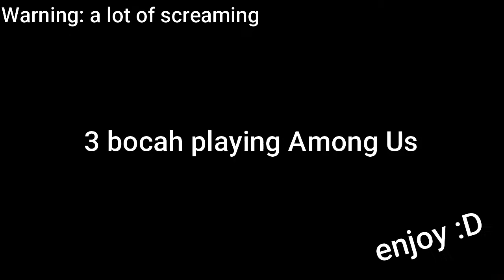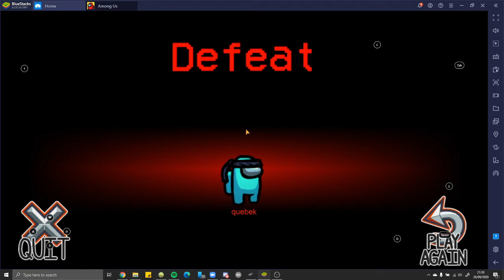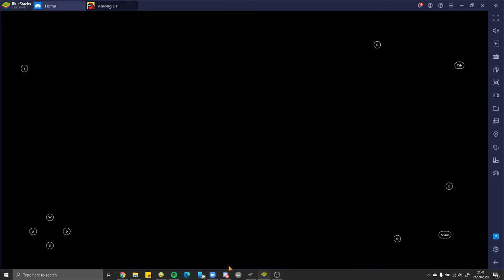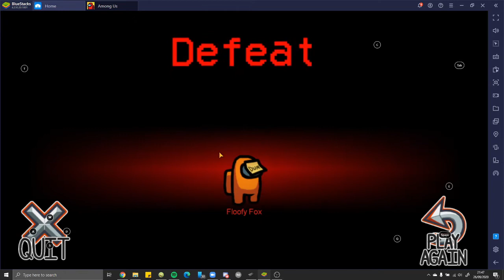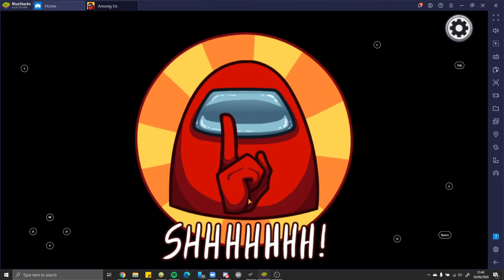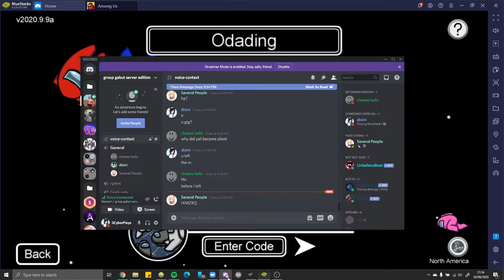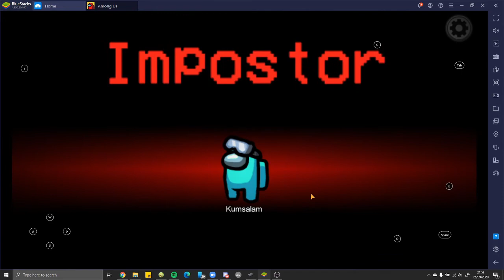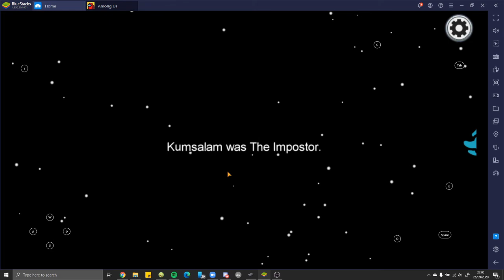[ID/EN] 3 bocah main Among Us /w Reddo & CoIIectIve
Watch us scream into our devices for 10 minutes straight.
I'm sorry for the background noises aoksoakoadadad
Players in the video:
- CoIIectIve
- ReddoStuff
- me (duh)
Apps I used:
- BlueStacks (too broke to buy Among Us eeee)
- OBS (recorder)
- Filmora9 (editing)